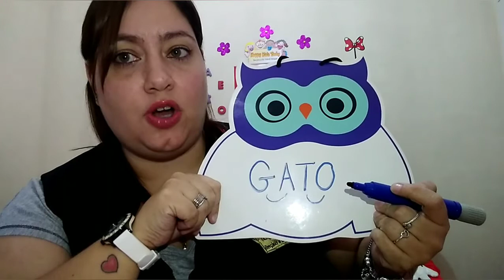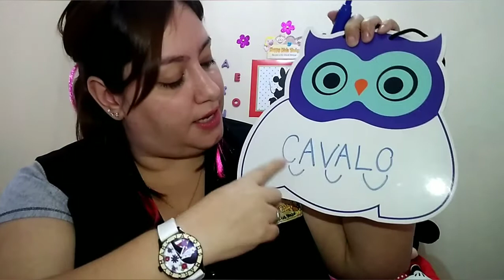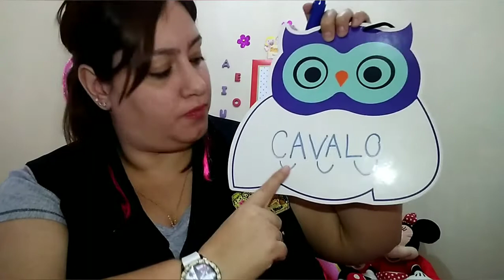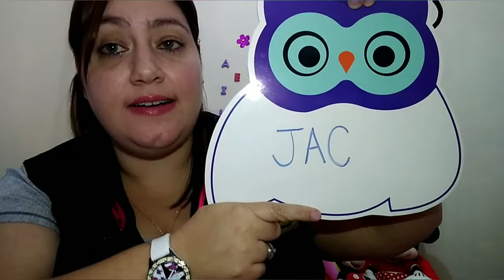Pre K (03-06)